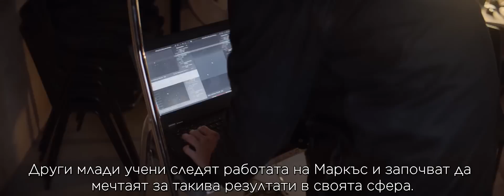Think Story: Запознай се с Маркъс Райнарт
Маркъс Райнарт е млад астроном, посветил живота си на изследването на нощното небе чрез създаден от него софтуер. Младият учен казва, че се нуждае от три неща, за да върши невероятната си работа: телескоп, камера и ThinkPad.
Последвай ни в социалните мрежи за ексклузивни новини за най-новите ThinkPad устройства